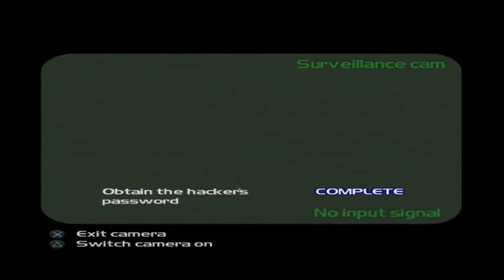(~let's play~) TimeSplitters 2 part 9